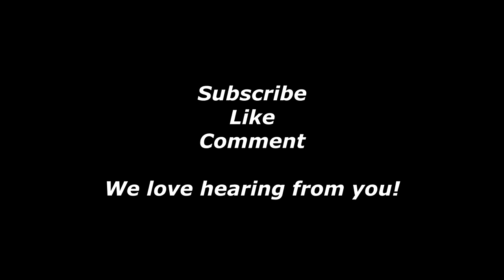Doug vs Arctic Cat: MWGA Episode 2!!!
for all your Wildcat needs!!

Doug and Nick tear down the Wildcat motor, assemble the new Dasa CNC ported heads, hone the cylinders, and run into some problems!